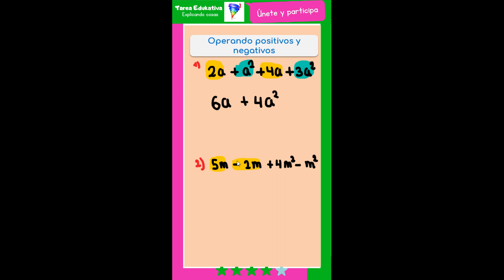Operación con términos semejantes fácil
Participa enviando alguna duda que tengas en tu tarea para que podamos explicarlo. Apoya a otros usuarios en sus dudas.